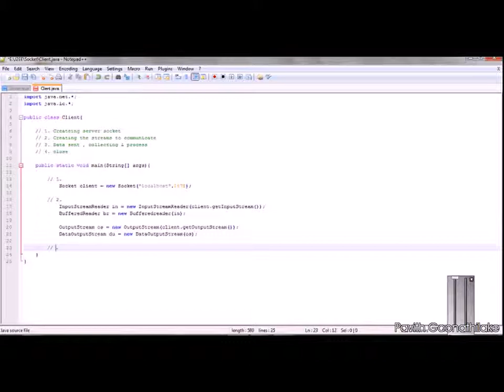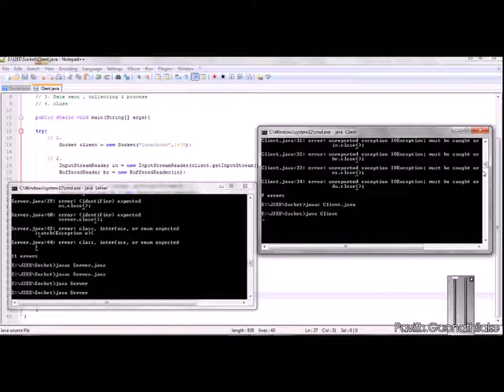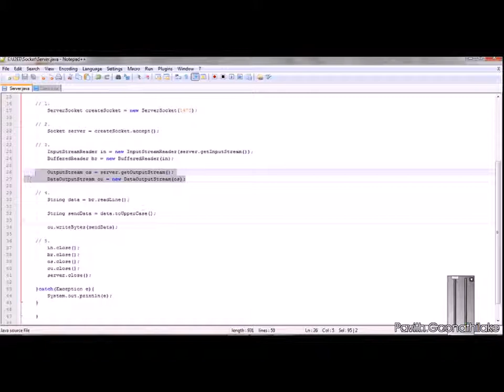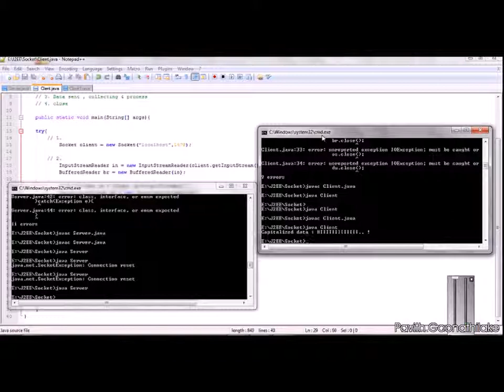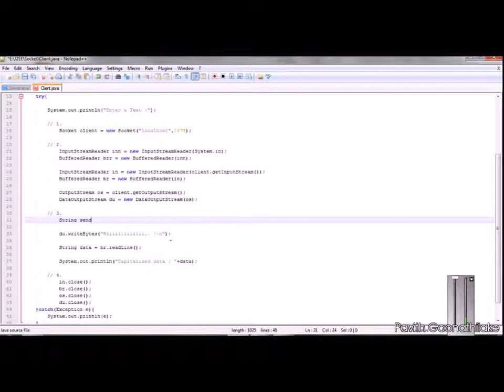Java Socket Programming [Sinhala Explanation] Part 3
Java Socket Programming  Part 3

Sinhala explanation of a simple Java Socket Programming
Running two processors in two Command Prompts as Server Machine and Client Machine, passing values with client request and sending values with server response.
Also how to use other classes like Date class and integrate with the program.

By : Pavith Goonathilake